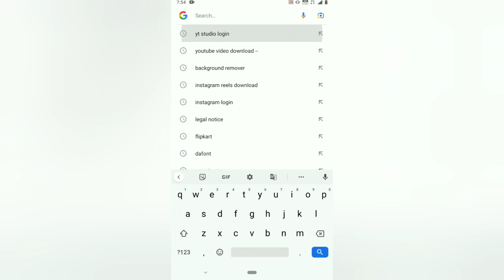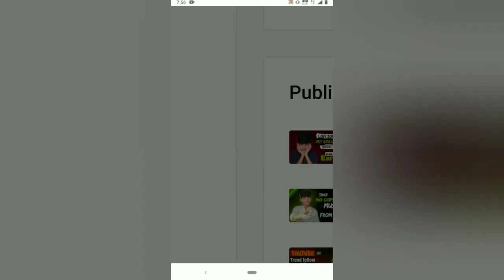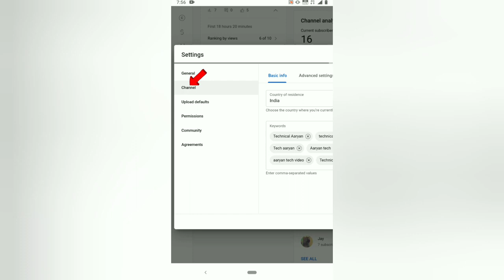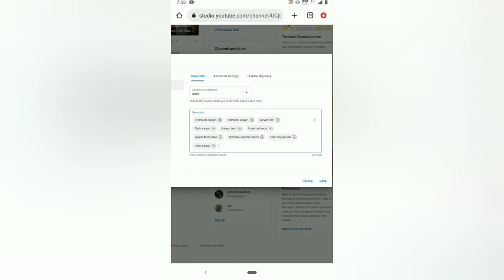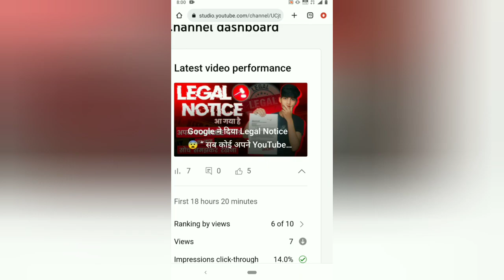Youtube videos को top 1 में कैसे लाए 🤔 | How to rank youtube videos ✅✅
अपने YouTube Video को Search list में Top 1. कैसे लाये 🤔 || How to rank youtube video || 2023 New video ||

My dear friends to Aaj Maine aaplogo ke liye ek new video upload Kiya hai Maine ish video ye bataya hai ki aaplog apne youtube video ko top me kaise la shakte ho To aaplog me se bhout se log honge jinsa youtube channel search karne per top me nhi aata hai To aap mere ish video ko ek baar jarur dhekna guys.

Maine ish video me sari jankari de di hai so video ko full watch karna aaplog ko sab samajh aa jaiye ki apne videos ko top me kaise Lana hai so watch till end.

how to rank youtube video's in top 1
youtube seo
video search list me kaise laye
apne youtube video ko search me kaise laye
apne youtube video ko top one me kaise laiye
how to rank in top 1 youtube video
youtube videos ko viral kaise kare
youtube videos ko first me kaise laiye
apne youtube video ko search karne per the 1 me kaise laiye
youtube videos ko first me lane ka tarika
youtube ke video ko top 1 me lane ka tarika
youtube videos ko search me kaise lane
youtube videos ko search me kaise laiye
apne youtube ke video ko viral me kaise kare
apne channel ke video ko top me kaise laiye
apne channel ke videos ko Frist me kaise laiye
apne channel ko top one kaise laiye

NAME : - AARYAN KUMAR
FROM : - ( JHARKHAND ) , BOKARO STEEL CITY

• apne youtube videos ko top me kaise lane
• YouTube videos ko rank kaise kraye

PHONE NAME 📱: - NOKIA 6.1

I HOPE KI AAPLOGO KO YE VIDEO ACCHI LAGI HOGI 🙏